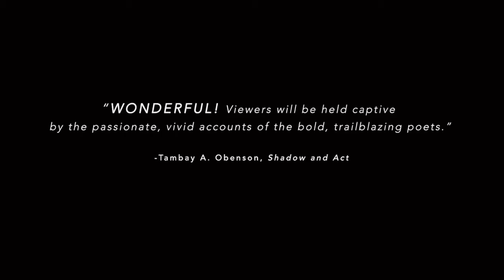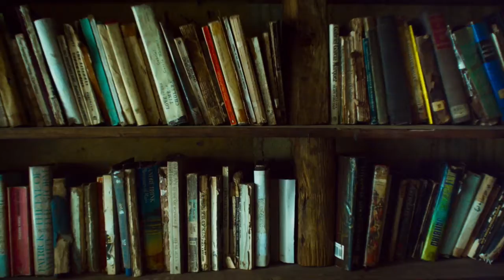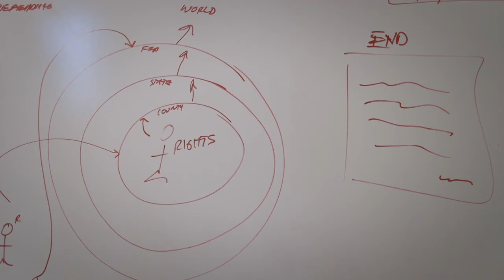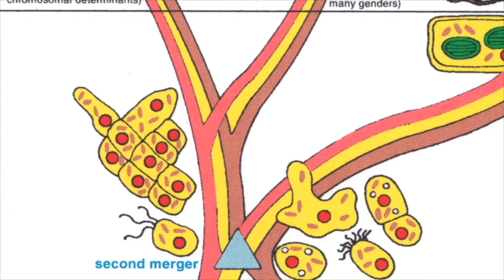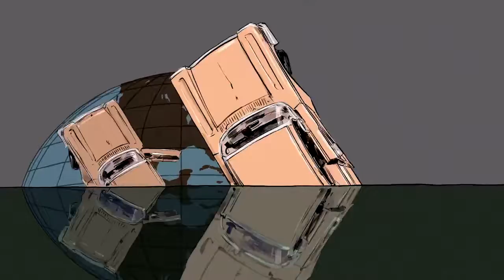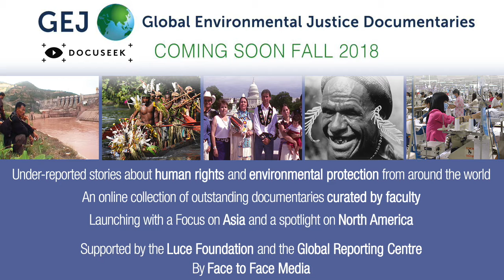Docuseek2 - Market Mania 2018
Docuseek2’s Market Mania reel includes trailers for new additions to our streaming collection from Icarus Films, Bullfrog Films and the National Film Board of Canada, including:

• A special sneak peek at selections from the National Film Board of Canada Animation Collection. Coming soon!

Docuseek2 is the internet site where colleges, universities, and other educational institutions can discover, access, license, stream and share among their students, faculty and staff, the best documentary and social issues films and videos available.

Docuseek2 provides exclusive educational streaming access to content from Bullfrog Films, Icarus Films (including The Fanlight Collection and dGenerate Films), Kartemquin Films, MediaStorm, the National Film Board of Canada, Scorpion TV Sincerely Films, Terra Nova Films and KimStim.